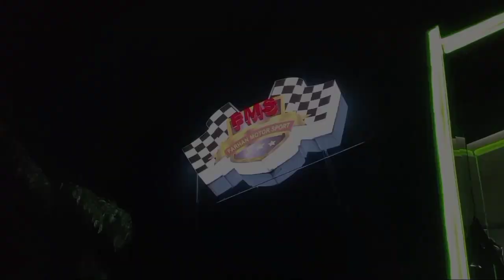Pantun Cocok Bayar (P.C.B) Kawasaki Ninja 150R Albino 💫 SOLD OUT 💫 Go,, ➡️ Kota PUDAK FMS GRESIK